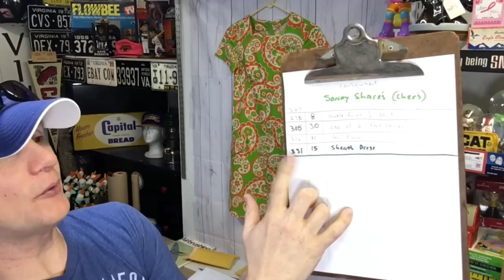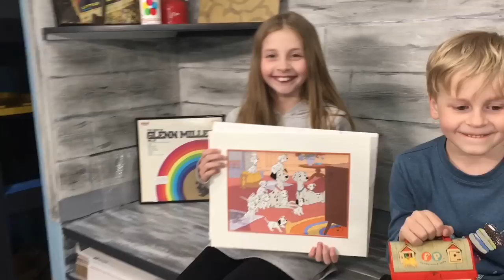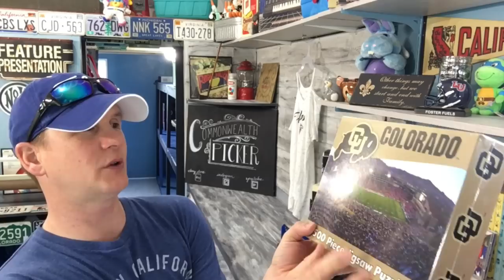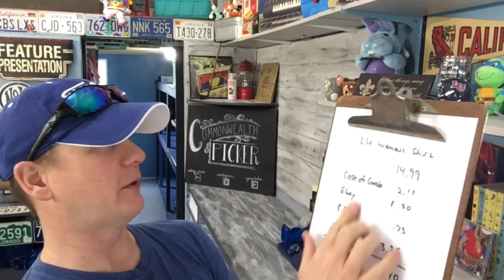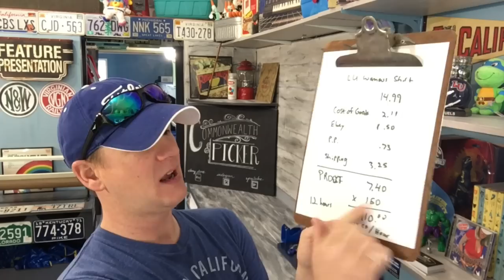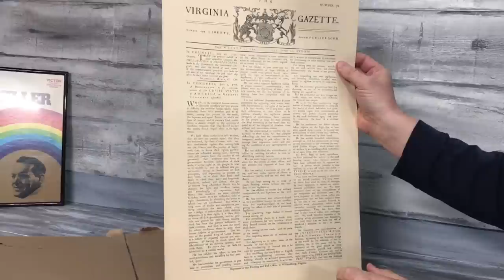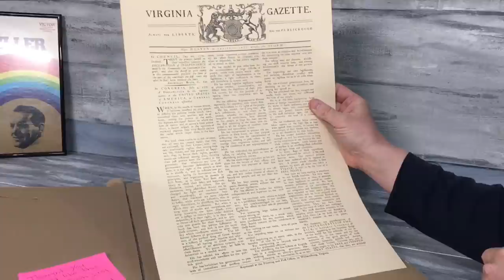EBAY LISTINGS LIKE THIS ARE MY FAVORITE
@Commonwealth Picker

Ebay Store

36 rolls of tape

Ikea Bags

24x24 Poly mailers

Scotty Peeler
Metal Scotty Peeler

Tidy Pen

8x6x4 Boxes

4x4x6 Boxes

4X4X4 boxes

Bubble Wrap